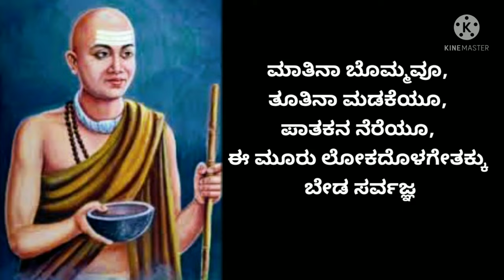ಸರ್ವಜ್ಞರ ಜನಪ್ರಿಯ ವಚನಗಳುsarvagna vachanagalu life lessons by sarvagna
ಸರ್ವಜ್ಞ ತ್ರಿಪದಿ ಸಾಹಿತ್ಯದ ಪ್ರಮುಖ ಕವಿ, ವಾಸ್ತವವಾದಿ, ತತ್ವಜ್ಞಾನಿ ಹಾಗೂ ವಿರಾಗಿಯಾಗಿದ್ದರು. ಇವರು ಸುಮಾರು 17 ನೇ ಶತಮಾನದ ಆದಿಭಾಗದಲ್ಲಿ ಜೀವಿಸಿದ್ದರು.  ಇವರ ನಿಜನಾಮ ಪುಷ್ಪದತ್ತ ಎಂದು ನಂಬಲಾಗಿದೆ. ಇವರು ಒಬ್ಬ ಚಾರಣ ಕವಿಯಾಗಿದ್ದರು. ಮಹಾ ಕ್ಷೇತ್ರಗಳು ಹಾಗೂ ಹಲವಾರು ಗುರುಮಠಗಳನ್ನೂ ಸಂದರ್ಶಿಸಿ ಜ್ಞಾನಾರ್ಜನೆಯನ್ನು ಮಾಡಿಕೊಂಡಿದ್ದರು. ಎಲ್ಲಾ ಶಾಸ್ತ್ರಗಳ ಜ್ಞಾನವನ್ನು ಸಂಪಾದನೆ ಮಾಡಿದರು. ಅವರ ವಚನಗಳು ಅವರ ಬಗ್ಗೆ ಸಾಕಷ್ಟು ಮಾಹಿತಿಯನ್ನು ನಮಗೆ ನೀಡುತ್ತವೆ. ಇವರ  ವಚನಗಳೆಲ್ಲ   ತ್ರಿಪದಿಯಲ್ಲಿ ರಚಿಸಲ್ಪಟ್ಟಿವೆ. ಇವರು ಆಶುಕವಿಯಾಗಿದ್ದು, ಎಷ್ಟೋ ವಚನಗಳು ನಮಗೆ ಪುರಾವೆ ಇಲ್ಲದೆ ದೊರೆತಿಲ್ಲ. ಈಗ ಸುಮಾರು 7,070 ವಚನಗಳು ದೊರೆತಿವೆ ಎಂದು ತಜ್ಞರ ಅಭಿಪ್ರಾಯವಾಗಿದೆ.